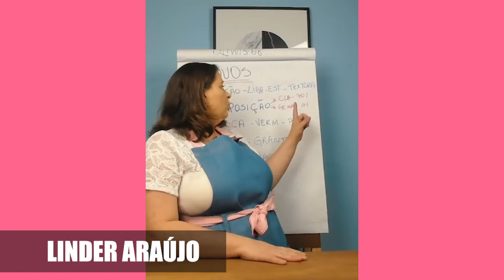ENTENDA A COMPOSIÇÃO DO OVO E DOMINE ESSE INGREDIENTE NA MASSA DE BOLO | LINDER ARAUJO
Eu nunca quis ser uma boleira que apenas reproduz receitas, eu sempre fui atrás de entender a função dos ingredientes para saber alterar a estrutura da minha massa de bolo.

Eu venho passando esse conhecimento para vocês, pois quero que você entenda os porquês de cada ingrediente.

Os ovos são ingredientes importantes na nossa massa de bolo, mais você alguma vez se perguntou o que ele faz na massa?

Quando pega uma receita com mais gemas do que claras você entende o porquê ou só segue a receita?

Curtiu esse vídeo?